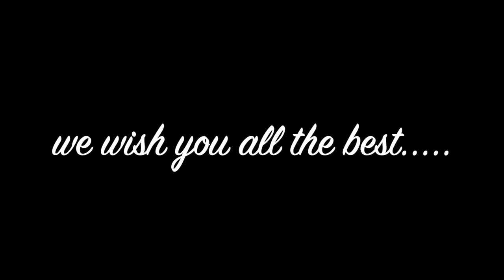Tsering Phuntsok celebrating 25 year.